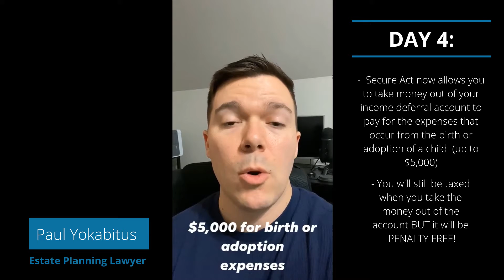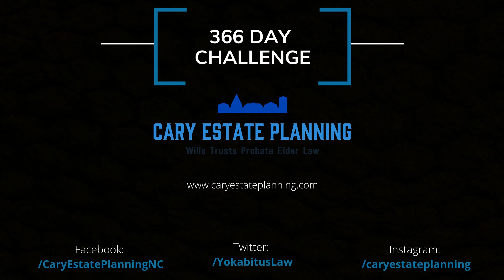New Year, New Laws! SECURE Act: Part 2!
Another installment of our examination of the SECURE Act and how it may impact you.

Today we’re talking about a new provision regarding utilizing qualified funds (401k, IRA, etc.) for child birth or adoption expenses.

Check out today’s video for the details!